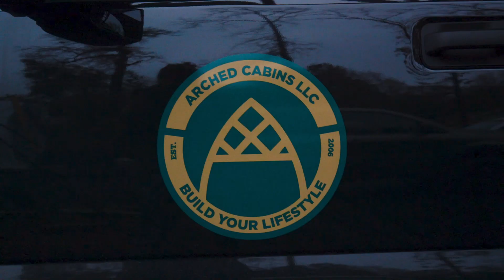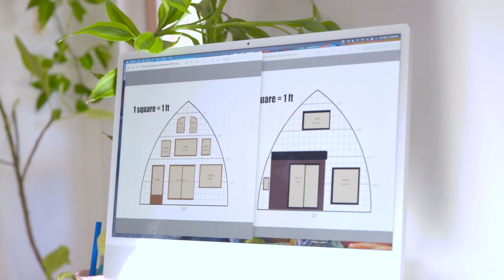Arched Cabins LLC "Season of Giving" 20x20 Kit Home Giveaway Winner - Delivery Day!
Our first ever "Season of Giving" kit giveaway went to the sweetest single mom who has been following us for years and saving up for almost just as long to be able to purchase one of our kits and build it. On December 24th we randomly drew her name to win the 20x20 kit home and recently we drove out to personally deliver the kit and meet her. Her story truly touched us and was more divine validation that we are on the right path. Our goal is to give away more kits each year. This year we hope to be able to give away 3-5. This is the first. Please know that every purchase, view, like, follow, and comment is helping us get closer to giving away another kit home to someone who may be struggling to attain their dream of mortgage free living. Thank you to everyone who has helped us get to this moment. It feels like the start of something truly powerful. We are passionate about giving back to our community and hope you'll help us grow and get to do this more often.

Taylor is a VERY talented photographer, if you'd like to support her business please book a session or event with her

Music Permission Code:
MB01IL7FBZMNC94
MB01NYXKBASB2CA